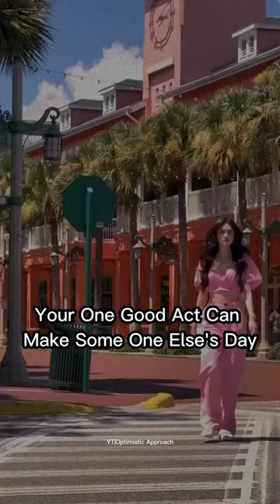Effect of One Good Deed/Act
Positive impact of doing a single act of kindness, no matter how small it may seem. This title implies that viewers will see examples of good deeds and the positive effects they can have on individuals, communities, and the world.
The Joy of Giving: One Good Act at a Time
Small Acts of Kindness: One Good Act a Day Challenge
The Importance of Doing One Good Act Every Day
Random Acts of Kindness: One Good Deed at a Time
Small Acts of Kindness: One Good Deed a Day Challenge
Importance of doing one good deed
The Impact of One Good Deed
Empowering One Good Deed: Spreading Kindness
The Value of One Good Deed
The Benefits of Doing One Good Deed a Day
The Life-Changing Power of One Good Deed
The Lessons Learned from One Good Deed
One Good Deed: The Key to Happiness
Tere bin
Song
Tiktok long video
27 taarak mehtaka ooltah chashma
3d printed flying dragon
Aashiqana season 1
shorts
mitthu mitthu
anantya cartoon
crazy ghar
cricket shorts
pragati verma
shafa
song
tere bin episode 36
Ala vaikunthapurramuloo hindi drama
Ali baba 205
Angry
tik tok long video
1 hour timer
2023 wwe
27 taarak mehta ka ooltah chashma
3d printed flying dragon
a dushman di tune kis kom ko lalkara
aashiqana season 1 episode 2
aata movie
ajay film
ala vaikun thapurramuloo hindi dubbed movie
alibaba 205
andreobee face reveal
angry
armaan malik
arson jhope
ary digital
ateez and seventeen
azal se mohabbat ki dushman hai dunya
baalveer s3 ep 1
baji ishq ki serial
balveer balveer balveer balveer balveer
bekaboo
bhar meun jaye sachi bhad mein jaye song
bike fast riding
bl real life souple
blue movie watch is on youtube live in
bmw exhaust sound
braids
browning machine gun
bts kissing v
bugatti
bulbulay season 2
bull dog status
bunti
Serios
Brrr skibidi dop dop
Wrestling funny moments
Anime shorts
Asi Asi Asi real madrid
Dodge ram trx
Drachenlord
Frankie lapenna in a speedo
Ghostface vs peenywise
Girls poop
Goat polyphia
Guess the black person beta squad
Hookah bar slowed and reverb
I show speed shorts
Inspirational music
Kratze loswerden
Maior cobra do Mundo ja encontr
Mike Tyson revenge for all
Movies in hindi comedy
Tere bin
chand tara drama
chand tara episode 21
One good girls is worth a thousand
chinese drama wirh english subtitles
The Power of Gratitude in One Good Deed
How One Good Deed Can Change a Life